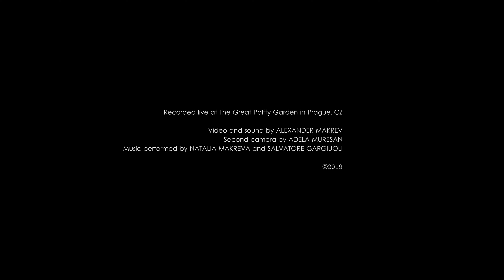Nata & Salvatore - The Shadow Of Your Smile (live)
Recorded live as a single take at The Great Palffy Garden in Prague on 20 April 2019. We basically climbed to the spot, quickly ran the cables for the 2 mics and we rolled, to the dismay of random bystanders and tourists walking by. It gets a little shaky and oddly framed at times, because I was filming with the Sony A7SII handheld and mostly on manual focus at f1.8, while also keeping an eye on the audio levels in the Zoom H4n recorder. The wide shot is from a friend's iPhone.

Music performed by Natalia Makreva and Salvatore Gargiuoli
Video and sound by Alexander Makrev
Second camera by Adela Muresan

Equipment used:
Sony A7SII
Sony 85mm/1.8
iPhone 7
AKG D330BT
Sennheiser e835-S
Sennheiser HD599
Zoom H4n